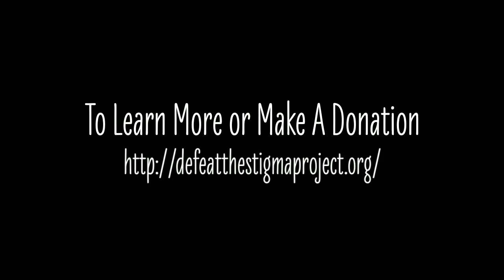Defeat the Stigma Project Run Across Wisconsin Day 8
Defeat the Stigma Project Run Across Wisconsin 2016, Day 8. A run from Algoma to Hudson, 300 miles in 8 days, to bring awareness to mental health issues and suicide prevention. One mile at a time.